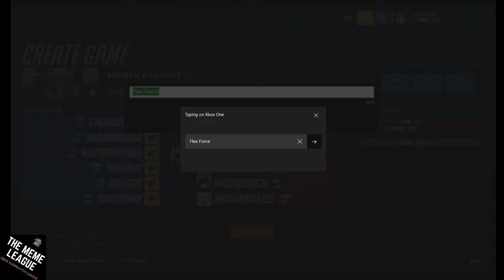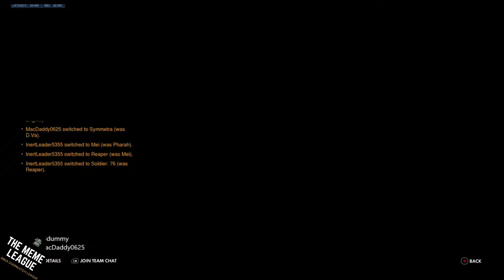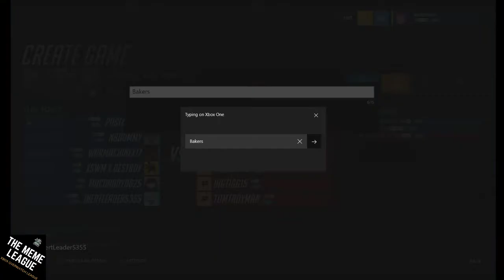Bakers v Flex Force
The Meme League Match of The Bakers v. Flex Force
Maps: Nepal, Eichenwalde, Temple Of Anubis, Rialto
View of P0seid0n8